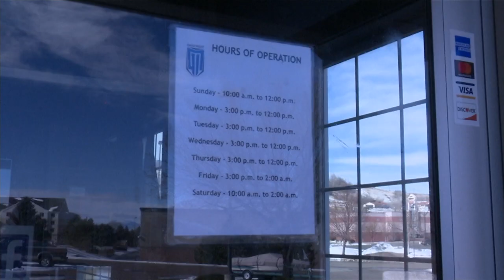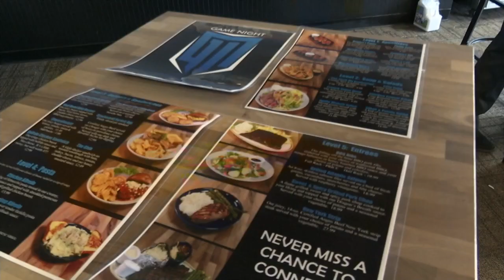Game Night Lounge opens in Great Falls